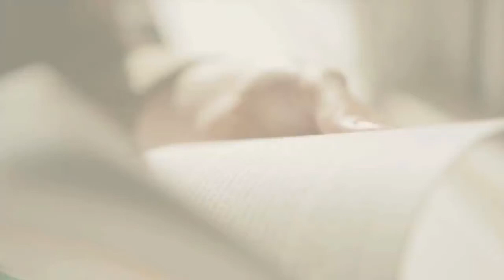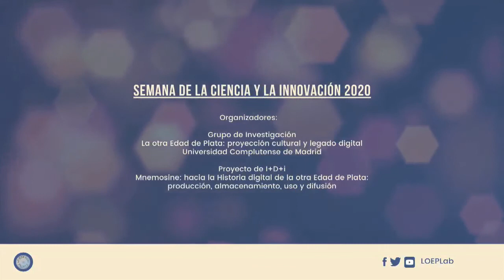SemanadelaCiencia2020: Encuentro virtual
Presentación y exposición de motivos

La crisis de la COVID-19 ha puesto a prueba el sistema científico y docente universitario a nivel mundial. En el área de Humanidades, las necesarias medidas de confinamiento han provocado una alteración de los hábitos tanto de investigación como de aprendizaje y enseñanza, pues los textos que sirven de base para las actividades han quedado a su vez aislados del uso y consulta, con la única opción posible del acceso virtual remoto. Una vez alcanzada la “nueva normalidad”, las medidas de prevención sanitarias aconsejan el fomento del teletrabajo y, cuando éste no sea posible, el mantenimiento del distanciamiento social, o incluso nuevas cuarentenas, tanto de personas como de instrumentos expuestos al contacto. Ello implica, también, una cuarentena del material bibliográfico, con tal de garantizar las condiciones de salubridad y la conservación de los fondos. Entendemos que la cultura juega un papel crucial en situaciones excepcionales como la que estamos viviendo, y que los agentes culturales, públicos y privados, han de ejercer un liderazgo social ante la encrucijada en que nos encontramos, entre las demandas de la sociedad por desarrollar la vida en una “nueva normalidad” y la prestación de un servicio público esencial como es la educación y la investigación. La universidad debe liderar la oferta de alternativas que garanticen el rigor y el espíritu ilustrado, en el mejor sentido posible. Desde el Grupo de Investigación “La otra Edad de Plata: proyección cultural y legado digital” pretendemos generar un espacio de diálogo entre académicos, editoriales bibliotecarios y lectores en torno a los retos presentes y futuros de la educación y la cultura: conservación, digitalización, edición e investigación, poniendo el acento, como vínculo común, en la docencia.